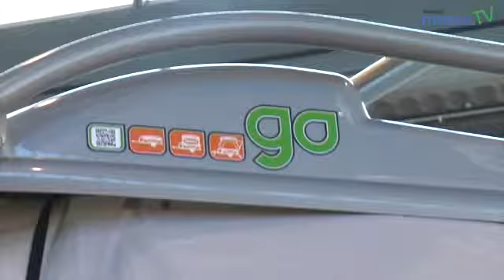Innovativer Anhänger cft-freizeitmessen